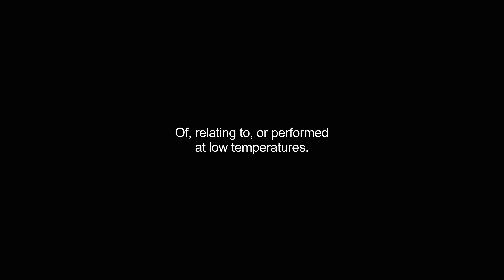cryogenic video Dictionary meaning and pronunciation